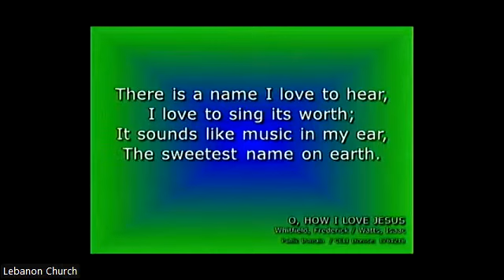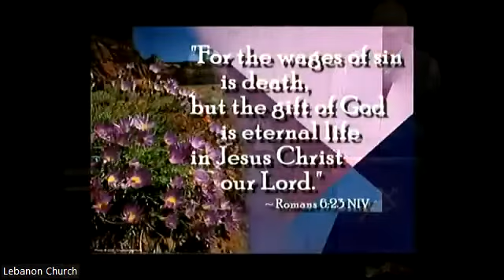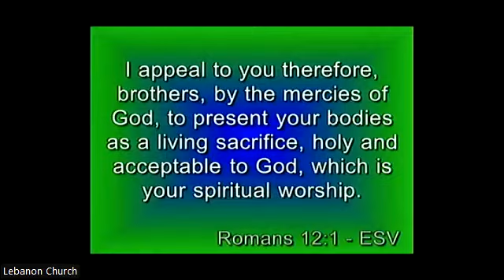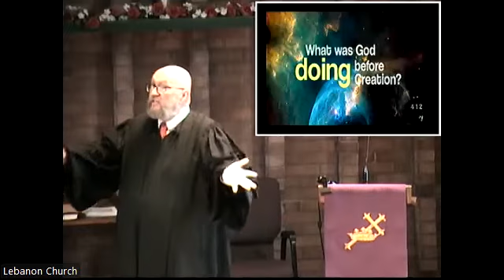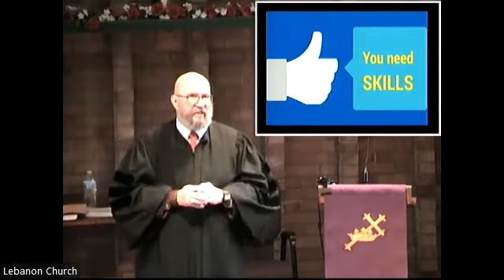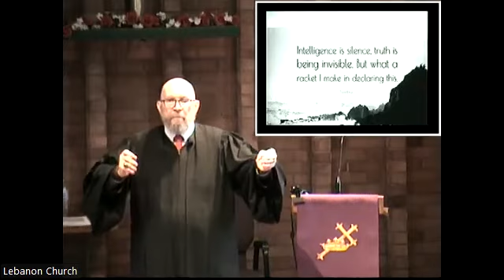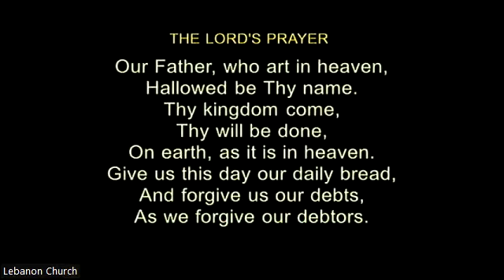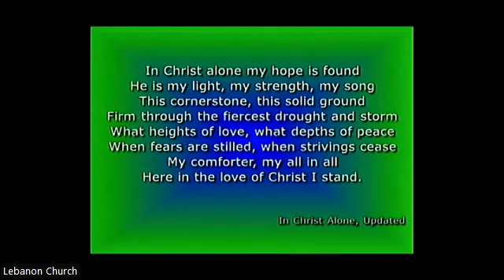2022.03.20 Difference Between a Hippo and a Zippo!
Lebanon Church in West Mifflin, PA. Pastor Bob Titus - Sermon: Difference Between a Hippo and a Zippo!